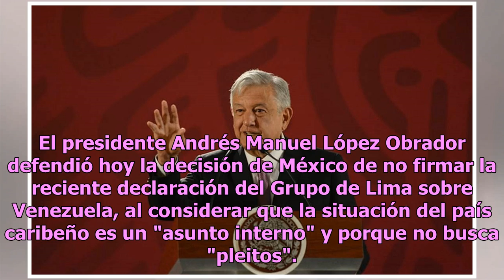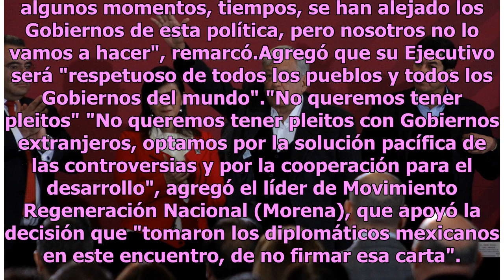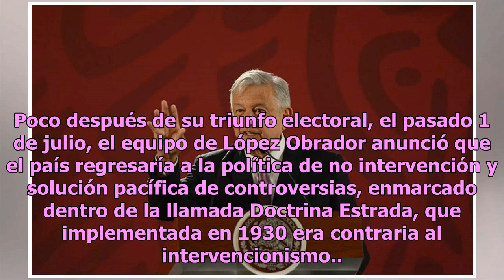No busco pleitos: AMLO sobre declaración del Grupo de Lima contra Maduro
El presidente Andrés Manuel López Obrador defendió hoy la decisión de México de no firmar la reciente declaración del Grupo de Lima sobre Venezuela, al considerar que la situación del país caribeño es un "asunto interno" y porque no busca "pleitos". "Nosotros no nos inmiscuimos en asuntos internos d...